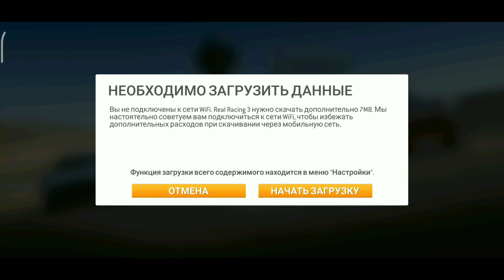Porsche 911 GT2 RS Clubsport 25 - test drive & win Championship 100% Real Racing 3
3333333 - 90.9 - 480 GOLD to Upgrades
Porsche 911 GT2 RS Clubsport 25
Mobile Games: Real Racing 3
0:00 start
1:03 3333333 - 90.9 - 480 GOLD
2:20 Last Race